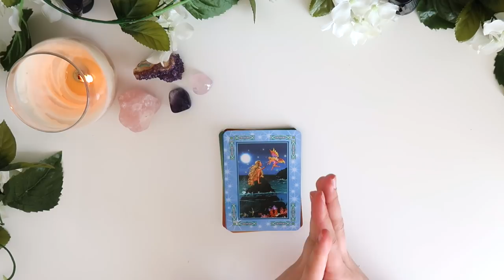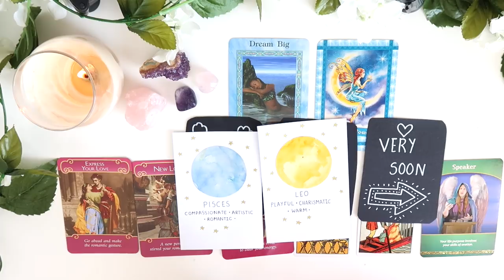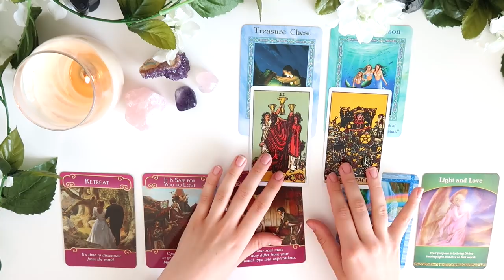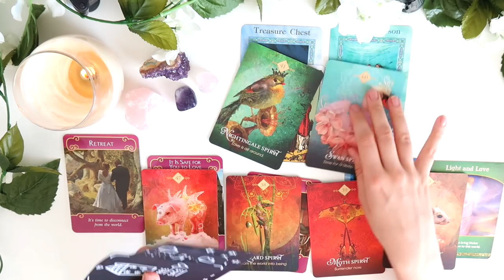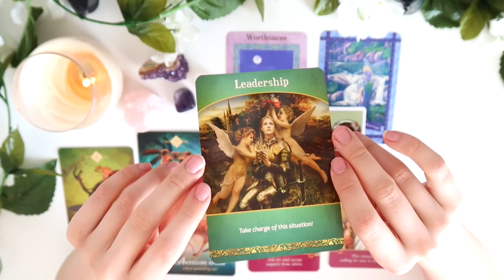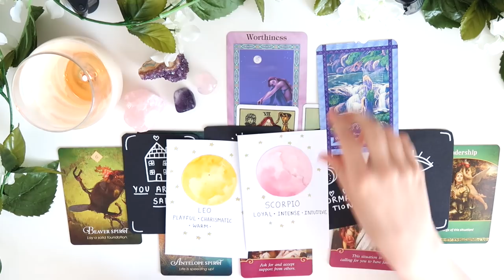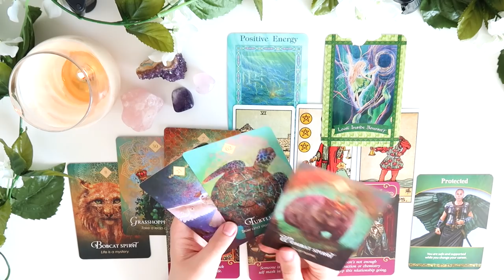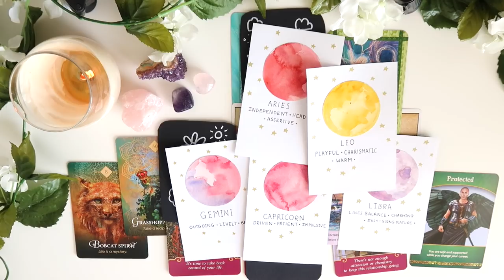⭐️🥠PICK A CARD 🥠⭐️| JUNE 2019 - BIG Blessings!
PICK A GROUP:
GROUP 1 - 0:24
GROUP 2 - 6:00
GROUP 3 - 14:18
GROUP 4 - 21:09
🌈MID MAY SALE ENDS JUNE 1st 🌈25 Minute reading ONLY £19.95

⭐️OPTION 2 - ⚡️ - 🌈MID MAY SALE ENDS JUNE 1st 🌈A 25 minute in depth reading for ONLY £19.95. In this reading you can ask up to 3 questions and we can look in to these different areas.